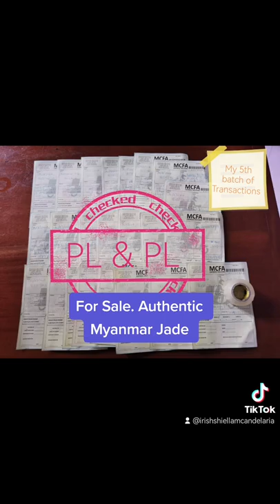For Sale Authentic Myanmar Jade Nephrite Stone Bangles originated in Myanmar w/ authenticity images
Im selling an Authentic Myanmar Burma jade nephrite stone bangles originated in Myanmar from Singaporean Supplier
DM in my account 😊